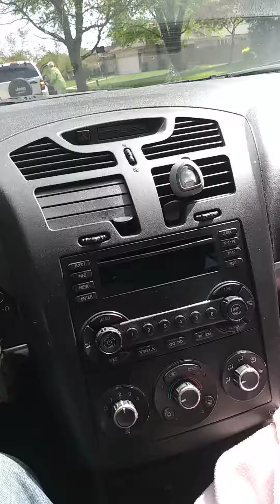2006 Malibu LT Stock stereo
Little Demo of the malibus atock stereo.
Didnt know how the camera would pick up the sound. But its the base stereo. It has okay bass but then you cant hear the music. Dont own this song
Recorded with android